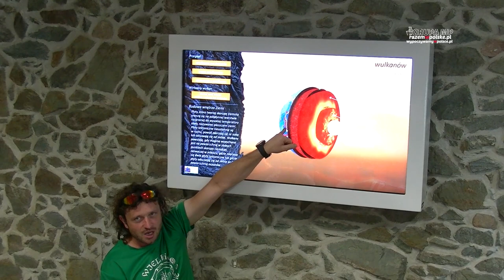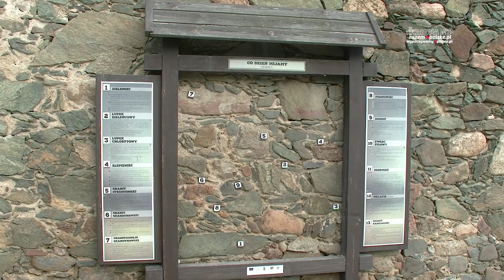KRAINA WYGASŁYCH WULKANÓW-CO WARTO ZOBACZYĆ. ZAMEK GRODZIEC, ORGANY WIELISŁAWSKIE, SUDECKA ZAGRODA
Zamek Grodziec, Organy Wielisławskie, Sudecka Zagroda Edukacyjna

Jeszcze parę milionów lat temu miejsce to przypominało piekło. Słońce nie mogło przedrzeć się przez dym i popioły wyrzucane z setek wulkanicznych kominów. Odwiedzamy dziś Krainę Wygasłych Wulkanów a w niej zamek, w którym w średniowieczu odbywały się najsłynniejsze na Śląsku turnieje rycerskie, a w czasach nowożytnych był świadkiem spektakularnego porwania hitlerowskiego dygnitarza. Pokażemy pozostałości po wulkanie, które uchodzą za jedno z miejsc ukrycia Złota Wrocławia, a na zakończenie odwiedzimy zagrodę, w której przez zabawę zdobędziecie wiedzę o wulkanach i innych zjawiskach geologicznych.